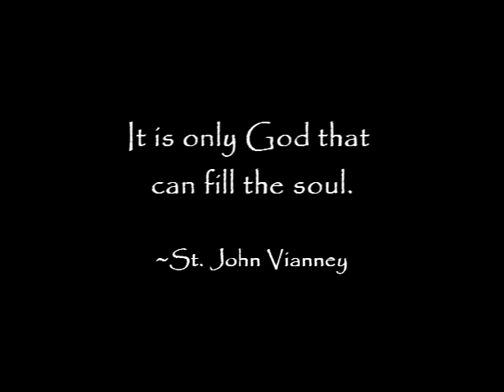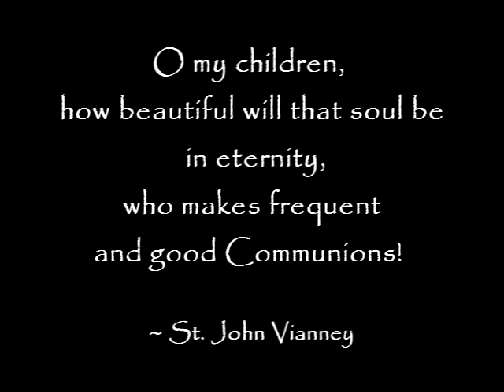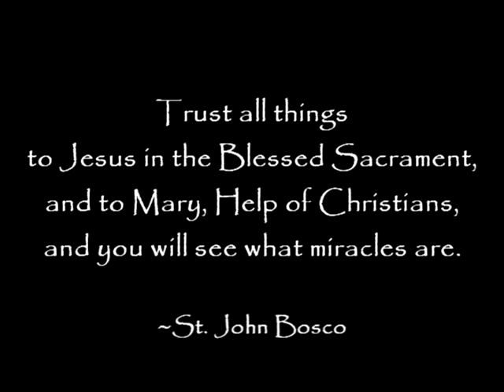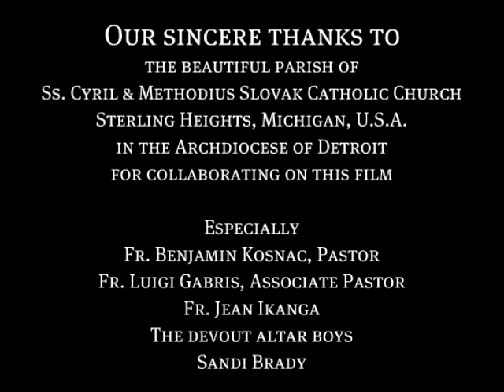The Majesty of Holy Mass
Discover or rediscover the One, Holy, Catholic, Apostolic, and Pro-Life Church, and the majestic full expression of Christianity as established by its Founder, Jesus Christ.  God is so in love with you!